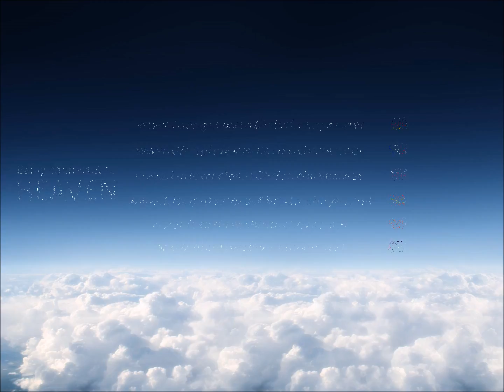What God Requires